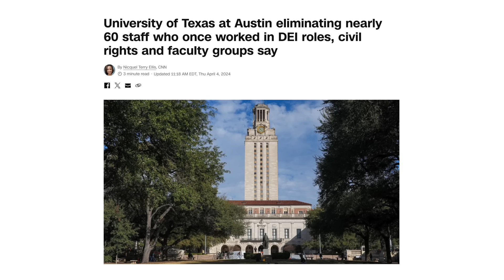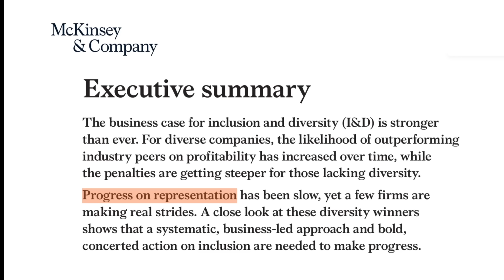Attorney Drags Charlamagne on DEI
Hey Rebels!  Welcome to the latest Defiant Lawyers video!

//TIMESTAMPS

00:00 Intro
02:26 Charlamagne’s Ignorant Comments on DEI
03:00 What is DEI
04:54 History of Affirmative Action and DEI
14:35 Texas Anti DEI Law
16:51  UT Texas Fires Staff over DEI
23:24 Charlamagne’s Claims DEI is not effective
23:57 How DEI  Initiatives Helps Organizations

We upload videos each week on trending politics, policies, personalities and pop culture.

Apple Podcasts| @The Defiant Lawyers - A Father Daughter Legal Team

WE ARE NOT YOUR LAWYERS!  All information in this video and on this channel are merely our opinions and should not be construed as legal advice.  We are not your attorneys and do not know your specific situation.